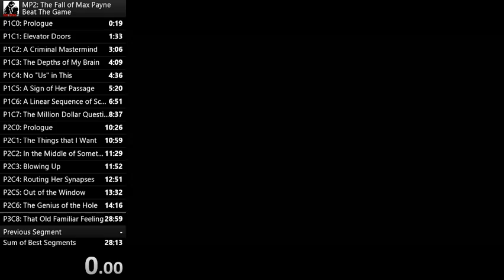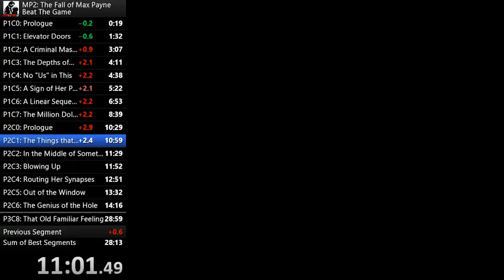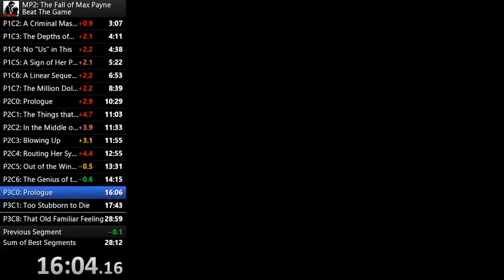Max Payne 2 Any% (Dead on Arrival) in 28:47